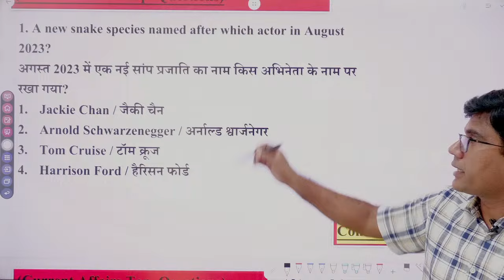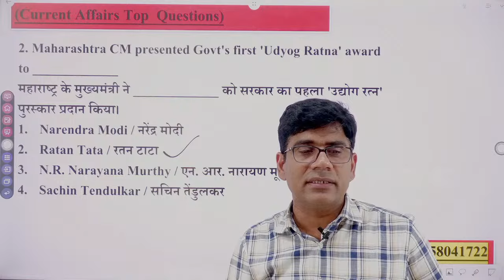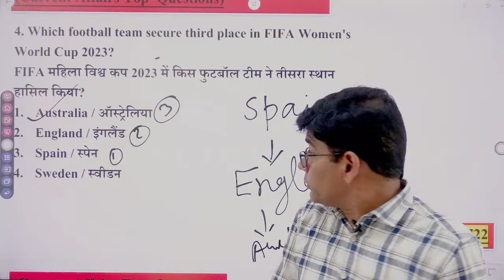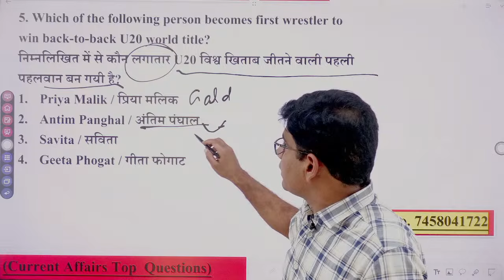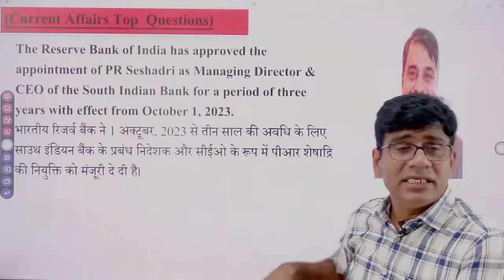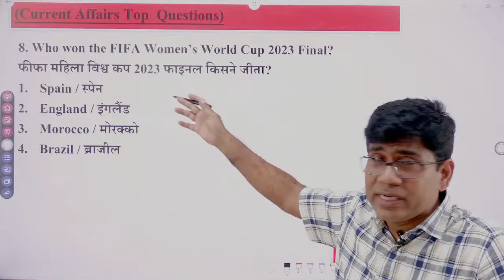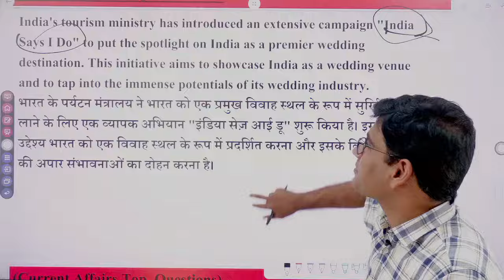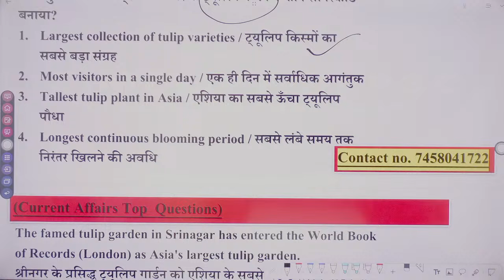29 August 2023 daily current affairs quiz || uppsc ro/aro || Mentor-Shanti Bhushan Sir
29 August 2023 daily current affairs quiz || uppsc ro/aro || Mentor-Shanti Bhushan Sir
☝️☝️App link